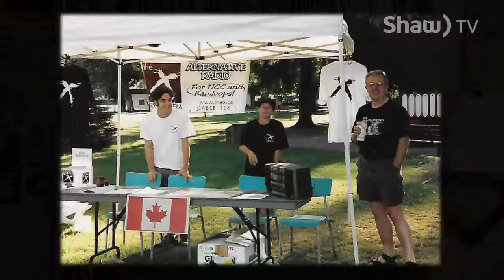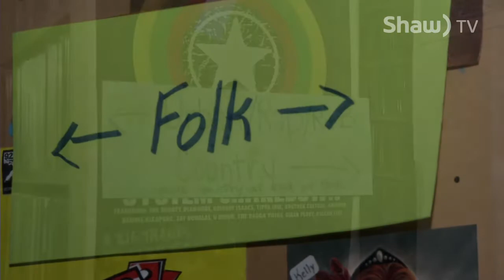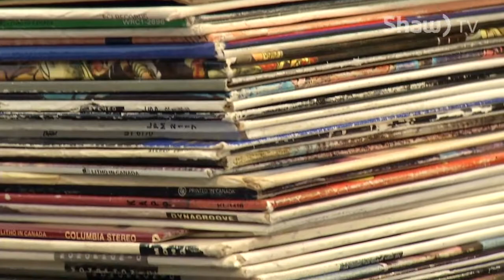CFBX Record Fair 2017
Volunteer reporter Terry Cousineau gets a sneak peek at this year's record fair.